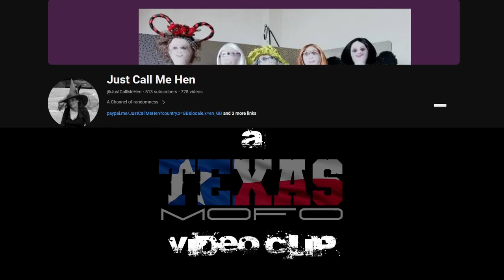Cheddar Flirts with Hen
20240623 - Accents are hard to understand, so Cheddar results to FLIRTING with Hen... or not. 🫣

Hen: @JustCallMeHen
Vermont Cheddar: @VermontCheddar